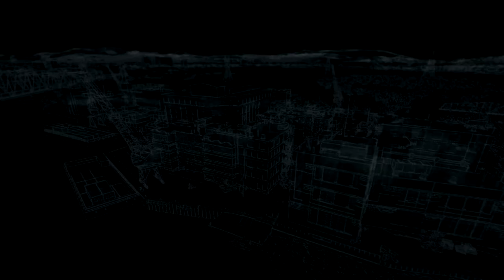Watch Dogs #14 [LP] Gangbezirk aufmischen?!Geht Klar! Gameplay German/Deutsch [HD]